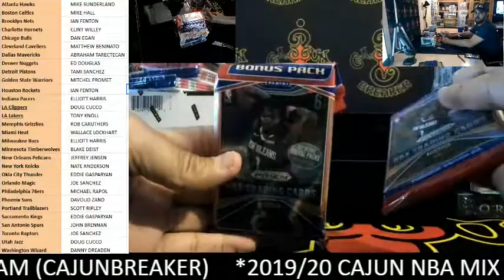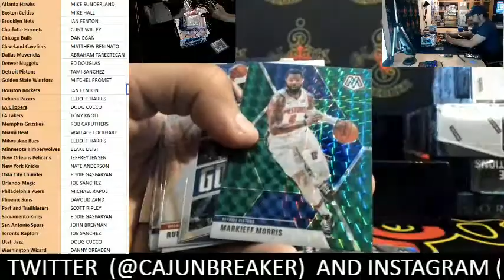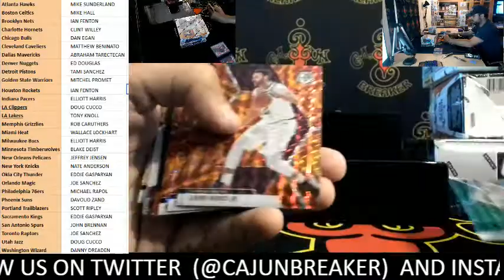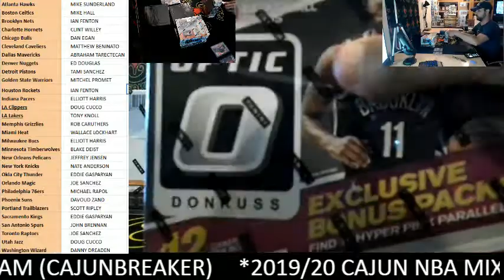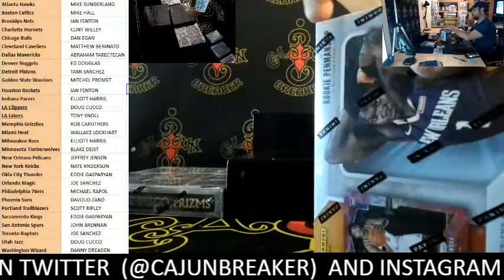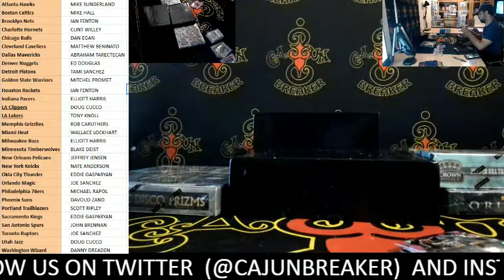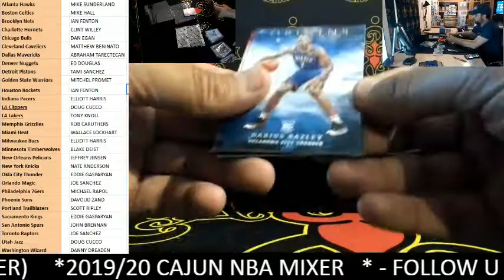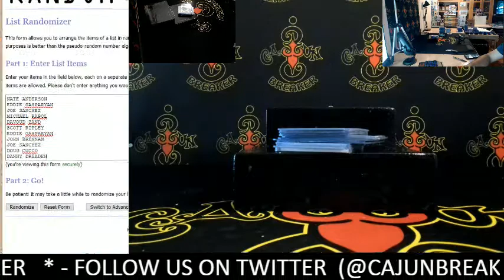CAJUNBREAKER 2019/20 CAJUN NBA MIXER #52 5-7-2020